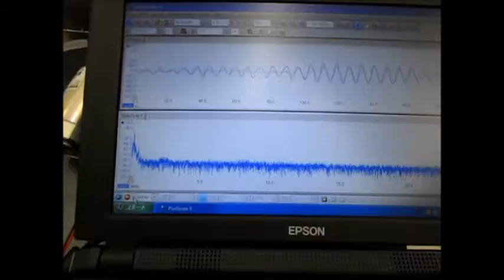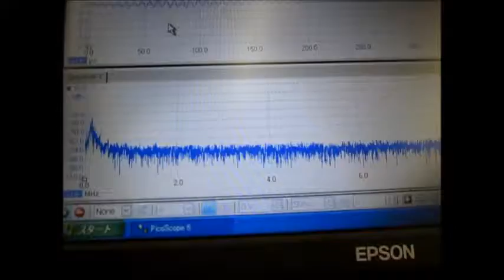脱気・マイクロバブル発生液循環 （超音波技術） Degassed microbubble generating circulation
脱気・マイクロバブル発生液循環

この動画は
表面改質処理を行った水槽を利用して、
（超音波の共振・減衰を制御している）

ポイントは
適切な超音波と液循環のバランスです
液循環の適切な流量・流速と超音波（キャビテーション）の設定により
超音波（音響流・加速度効果）の伝搬状態をコントロールしています

適切な超音波照射時は、大量な空気・・が水槽内に取り入れられても
大きな気泡となって